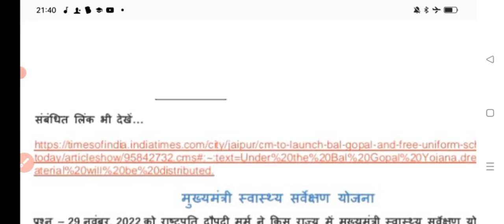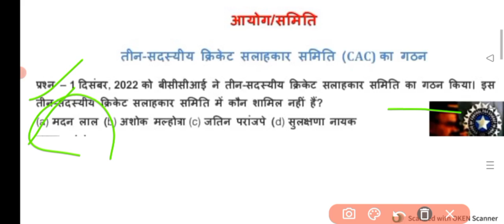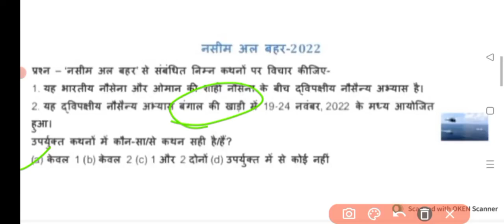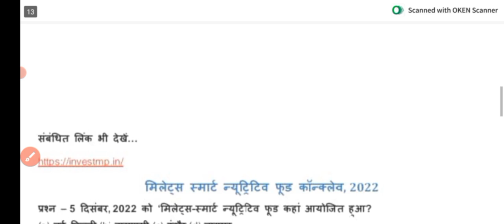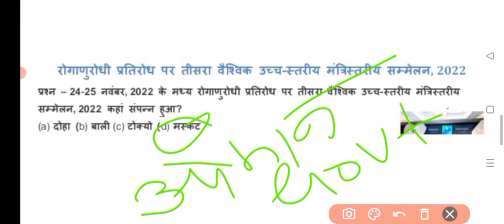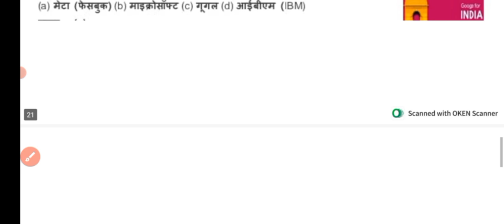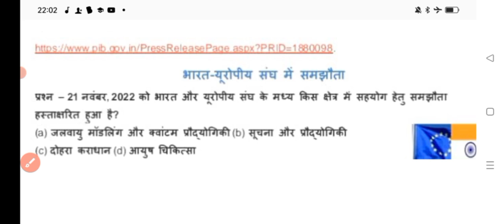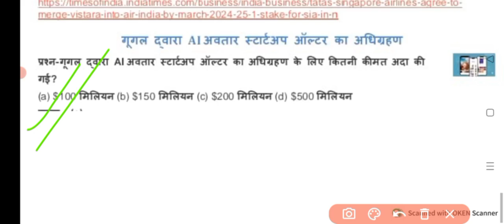Current Affairs 2023 || Part 21 || Current Affairs in hindi,2023 Current Affairs,6 मंथ करेंट अफेयर्स